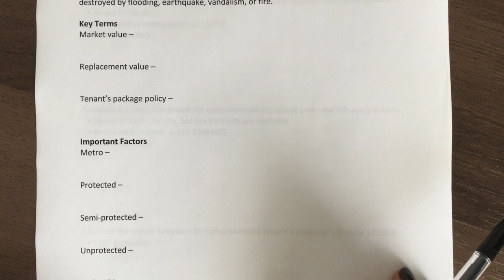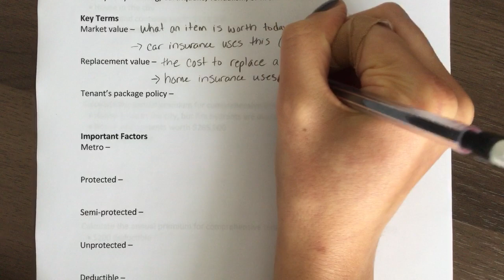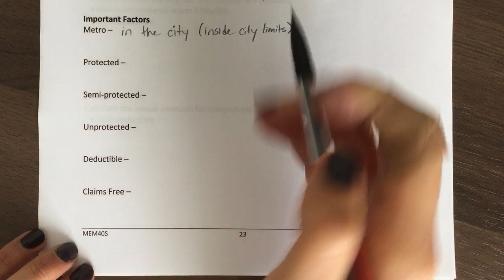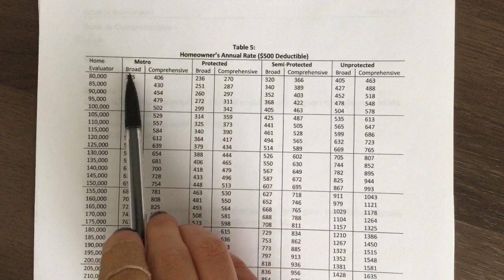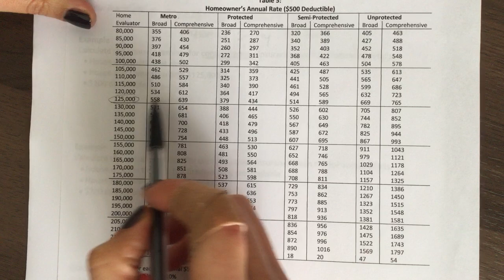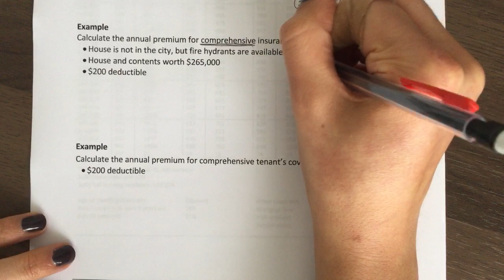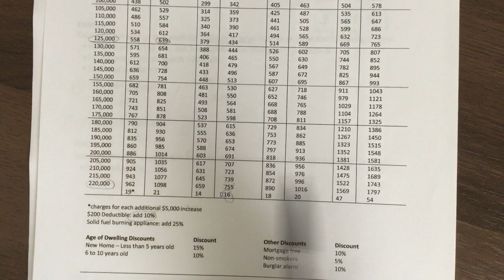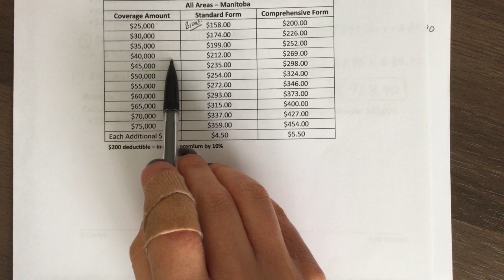Home Finance 5: Property Insurance